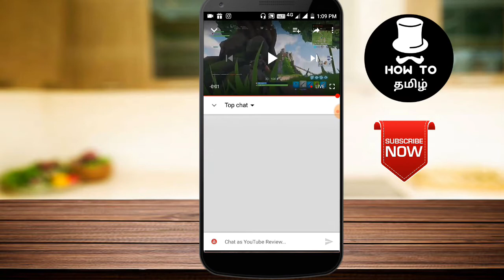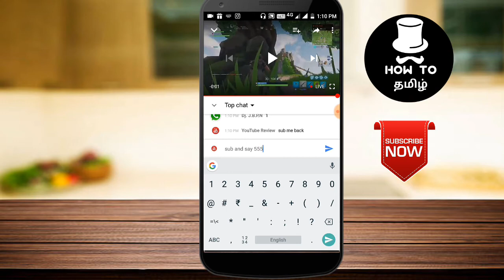How to increase Subscribers in English | with Subtitles